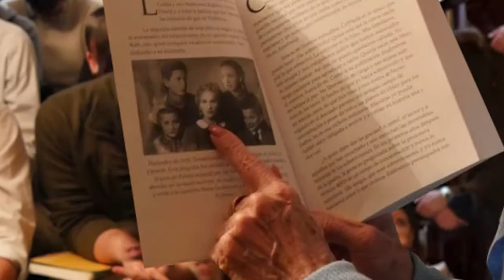Shalom Corps Salutes Zikaron BaSalon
Shalom Corps is the umbrella organization of Jewish volunteering worldwide. Zikaron BaSalon, one of our partner organizations, is a social initiative that takes place around the world on Holocaust Remembrance Day and during other dates throughout the year. Zikaron BaSalon in Hebrew means "remembrance in the living room" in English. They aim to connect modern society to the memories and stories of Holocaust Survivors in order to prevent them from being forgotten. They offer a new, meaningful and intimate way to commemorate this day and address its implications through discussions at home with friends, family and guests.